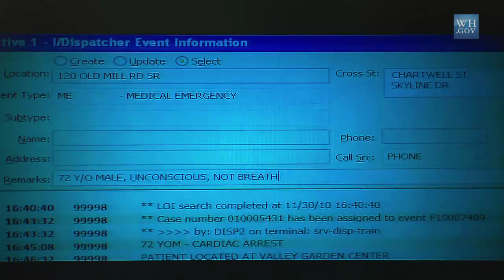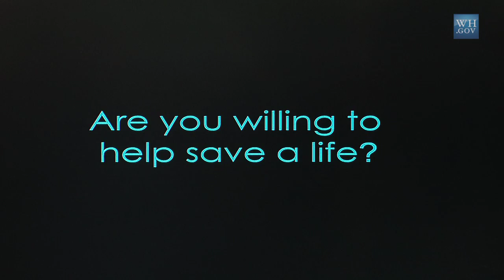White House Safety Datapalooza: Pulse Point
Fire Chief Richard Price, from San Ramon Valley, California, talks about his lifesaving mobile app, Pulse Point, which allows CPR-trained volunteers to be notified if someone nearby is in need of emergency assistance.